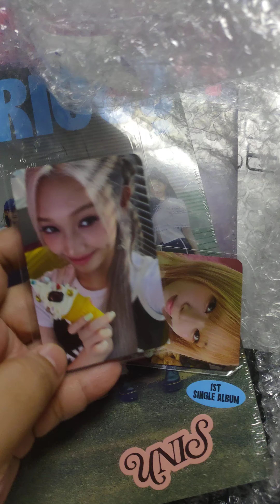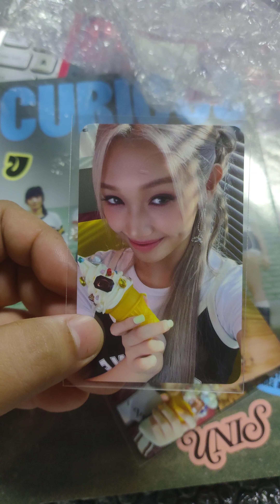UNIS CURIOUS ALBUM 1